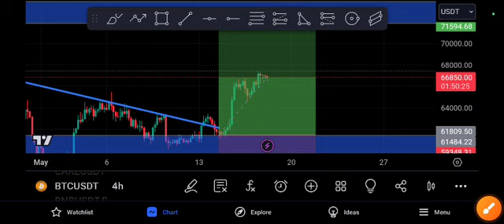BTC coin Coming EXPLOSION! BTC price Prediction